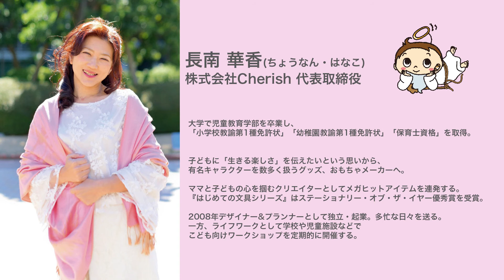こどもはママのちっちゃな神さま（長南華香 著）独占インタビュー対談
【編集者が語る！】こどもはママのちっちゃな神さま（長南華香 著）インタビュー対談

セラピストとして2500 組以上のサポートしてきた長南華香さん
４月１日に待望の初出版を迎えられ先日開催された
Amazon事前予約キャンペーンで堂々の総合２位！
各ジャンルでは「暮らし・健康・子育て」で１位、
「子育て・妊娠・出産」でも１位、
「妊娠・出産」部門でも１位と全国で人気を博しております。

ママがこどもの才能を引き出す！？

いいえ本当は、こどもがママの才能を引き出すんです！

親子セラピストとして 2500 組以上の親子と出会ってきた著者は語ります。

「アトピーやハンディキャップを持って生まれてくる子、
夜泣きがすごい子、言葉をなかなか話してくれない子……。

本当にこどもはたくさんの特徴を持って生まれてきます。
これらの症状にはすべてママが“本当の自分"を生きられるようにという、
こどもからの切なる願いが込められているのです」

胎内記憶研究の第一人者・池川明先生とのスペシャル対談も収録!

こどもはママのちっちゃな神さま
Amazonにて予約受付中です。

◎目次より
・空の上では、神さまとこんな打合せをします
・つわりが起こるのにもちゃんと意味があります
・妊婦さんのくじ運がいい理由
・感情のひもをたどっていけば、かならず神さまにたどりつける
・鏡の法則の起源は「罪悪感」だった!
など

◇ 長南華香(ちょうなん・はなこ)さんプロフィール

株式会社Cherish 代表取締役
大学で児童教育学部を卒業し、
「小学校教諭第1種免許状」
「幼稚園教諭第1種免許状」「保育士資格」を取得。

子どもに「生きる楽しさ」を伝えたいという思いから、
有名キャラクターを数多く扱うグッズ、おもちゃメーカーに転職。
ママと子どもの心を掴むクリエイターとして
メガヒットアイテムを連発する。
『はじめての文具シリーズ』は
ステーショナリー・オブ・ザ・イヤー優秀賞を受賞。

2008年デザイナー&プランナーとして独立・起業。
多忙な日々を送る。
一方、ライフワークとして学校や児童施設などで
こども向けワークショップを定期的に開催する。

そんな折、2009年に娘を出産。

以前から学び続けていた
スピリチュアルリーディングや国内外のメソッド、
心理学を活かし、こどもが「なぜママを選んだのか?」
「今の状況はどうしてこの家族に起こっているのか?」
などを多くのママに伝える
親子セラピスト&デザイナーとして活動。

2017年現在、「子育ての概念が変わった! 」
「こどもを通して自分の生まれてきた意味が分かった! 」
などの声が県内に限らず全国から口コミで広がり、
親子カウンセリングは2500組以上、
講座やワークショップの総動員数は2000組以上にのぼる。

セミナーの定期開催、
子育て団体・市・行政・企業からの講演依頼も殺到している。

また、本人、そして娘も胎内記憶保持者である。